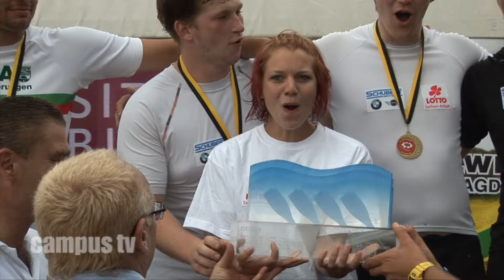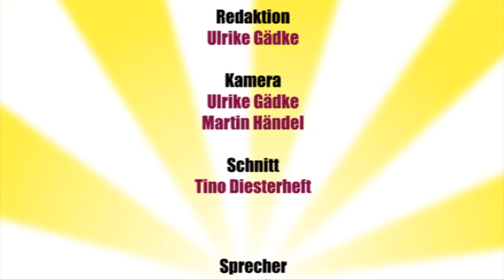Campus Shorts - Der Städteachter 2011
Auch der 21. Städteachter zwischen Magdeburg und Halle wurde an der Trogbrücke in Hohenwarthe ausgetragen. Campus Shorts war am 11. September 2011 mit dabei und zeigt euch, wer die Sieger des Tages waren.